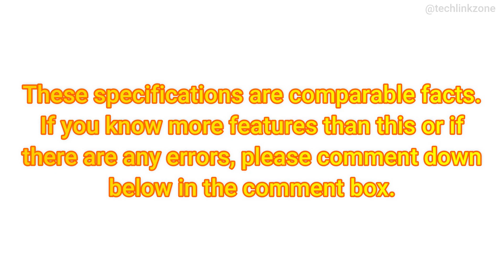TCL QM850G vs LG G3 4K TV Comparison | 2023 Mini LED vs OLED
2023 TCL QM850G vs LG G3 4K TV Comparison | Mini LED vs OLED | Which Should You Buy ?